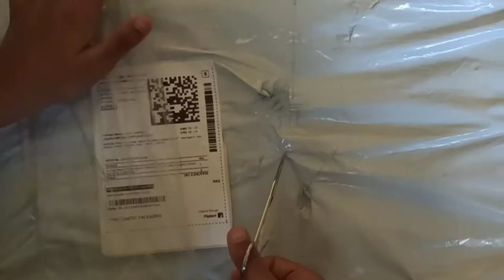COTTON SWING FOR KIDS BABY UNBOXING/FLIPKART